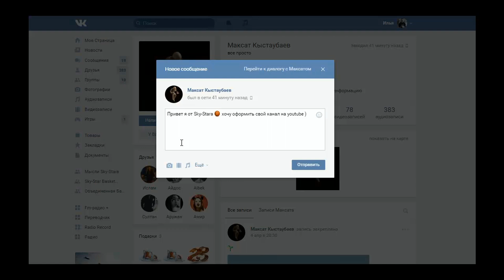Уроки от Sky-Starа (Стритбол Финты - дриблинг)---(22 серия)